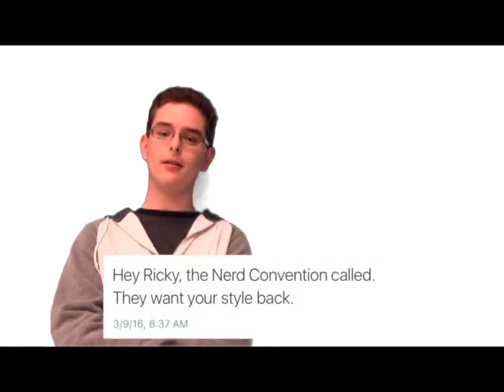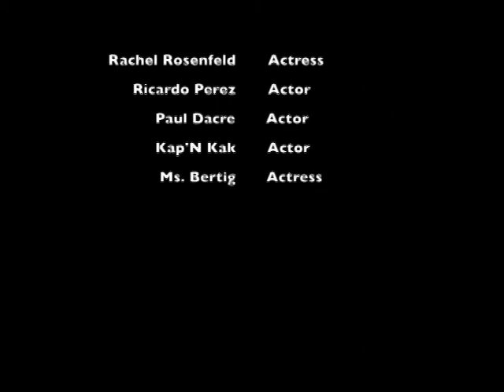WCAT News Tuesday May 3, 2016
Senior Producer Emma Bjornsen
Featuring "Mean Tweets"
Running Time 3:30